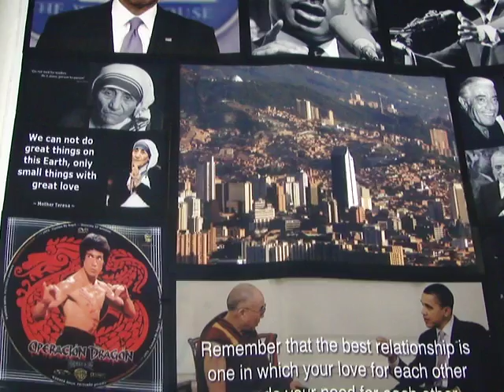2015 SE VA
LOS SERES HUMANOS ACOSTUMBRAMOS MEDIR NUESTROS LOGROS ANUALES POR LA CANTIDAD DE COSAS MATERIALES QUE ACUMULAMOS. COSAS COMO NUEVO APRENDIZAJE, NUEVAS AMISTADES, NUEVOS PROYECTOS NO SON VISTOS COMO LOGROS DENTRO DE UN  PERIODO ANUAL.